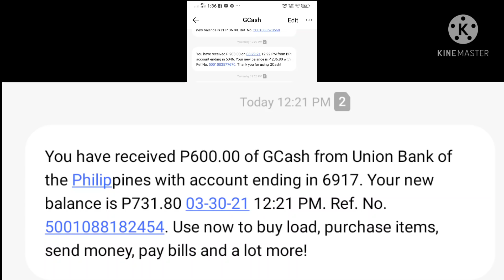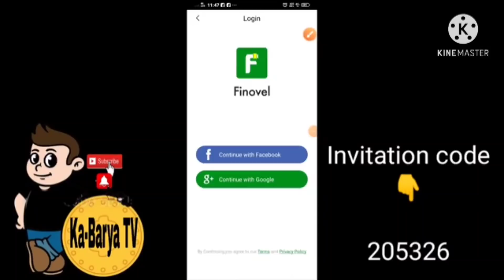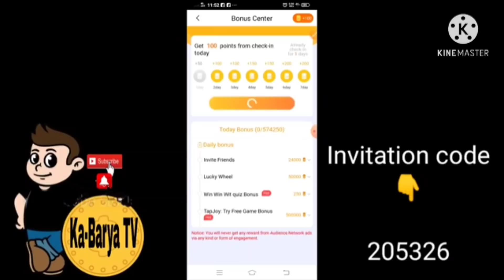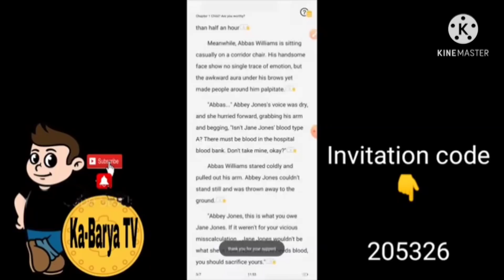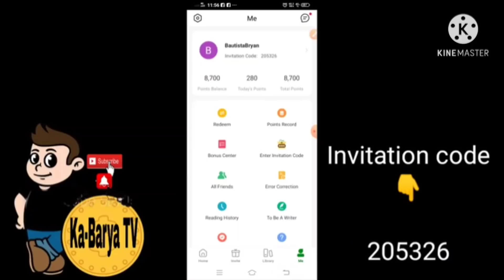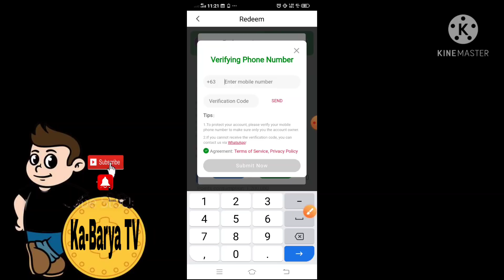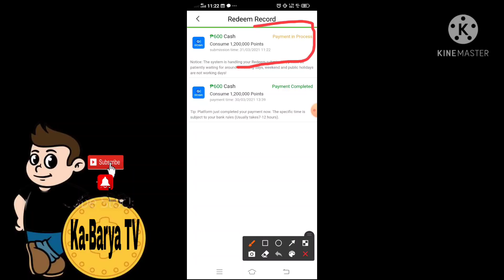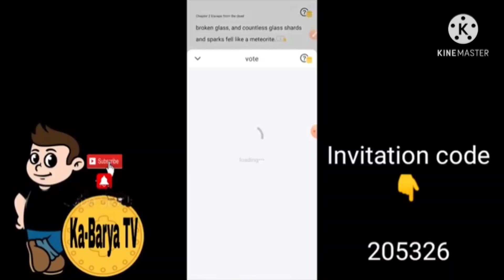Unlimited ₱600.00 GCash money ang kitaan sa application na Ito | live withdrawal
unlimited 500 pesos gamit lang Ang Facebook  messenger

₱7,500 payout ko sa isang app na may pa raffle

unlimited ₱300 sa Bfast Bfree
kumita NG unlimited 1,500 pesos sa Bingo fun
unlimited 100 pesos GCash money dito sa website na ito
1,200 pesos kinita ko sa Finovel

Free 30 pesos gcash dahil sa apps na ito

5,000 pesos ang cash out ko sa premise app

kumita ng unlimited 1k pesos sa Lucky step link

libreng Text kahit walang load sa Unli pinas link!

free 1,500 pesos magsasagot lang ng survey

Hiring food photographer unlimited 750 pesos Ang kitaan

kumita ng unlimited 5 pesos up to 10,000 pesos sa panunuod ng videos sa YouTube

kumita ako ng 2,900 pesos sa pag scratch ng cards

kumita ako ng 5,000 pesos sa Spin Day

Hiring..! Part time / fulltime
ONLINE JOB (DROP.XYZ  ENCODER)

1 oras may ₱100 ka.
2 oras may  ₱200 ka
4 oras  may ₱400 ka.
6 oras may ₱600 ka
8 oras may ₱800 ka

Ang gagawin molang mag ta type ka ng letters
WALANG BABAYARAN✅
No expiratioN  ✅
Life Time business ✅
No need documents to submit.!
Kahit piso pwede I withdraw
 Payout thru : coins.ph/Gcash

16,000 pesos kinita ko habang natutulog
panuorin ang full video tutorial

manalo ng libreng Pera sa Daily Lottery

kumita ng libreng pera sa lumang Resibo

Kumita ng libreng pera sa emoji reaction

pag Hindi ma download
punta sa playstore dun mo I download
kumita ng libreng pera said Mobile legends

Video turorial Kung paano kumita ng pera sa pakikinig ng music gamit ang Current cash rewards